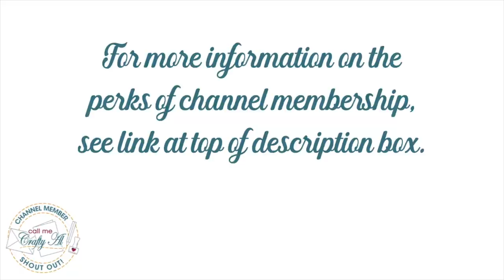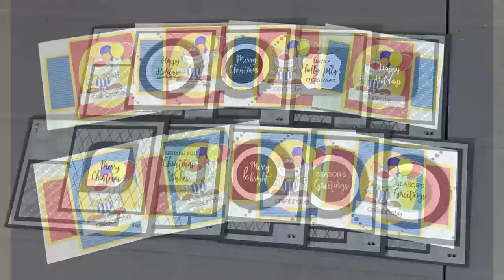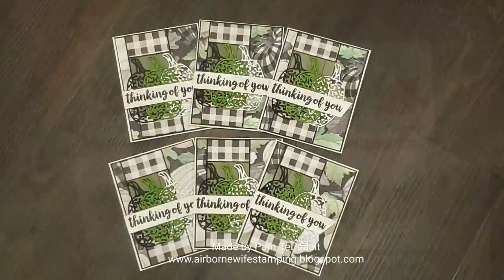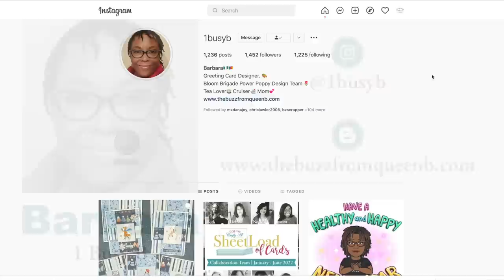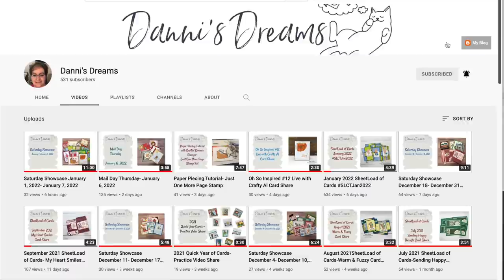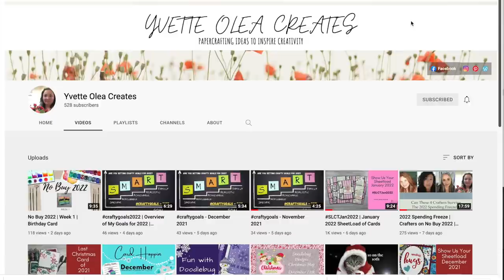A SheetLoad of Changes | January 2022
Hello crafty friends! Today I am back to share about some changes to SheetLoad for 2022. I hope you will help me in saying “good-bye & thank you” and “welcome” to colloboration team members.

WELCOME to the team:
   Barbara / Instagram Team

**SEE BELOW FOR THE ALL OF THE CURRENT COLLABORATION TEAM LINKS :)**

HaPpY cRaFtInG!
   Alicia
   Call Me {Crafty} Al